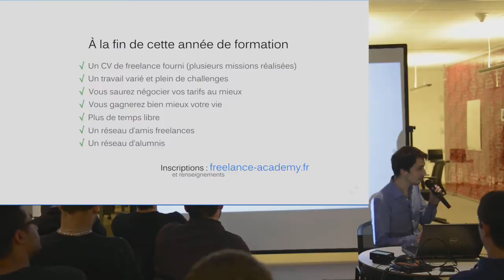Freelance Academy - Rétrospective séminaire promo 1